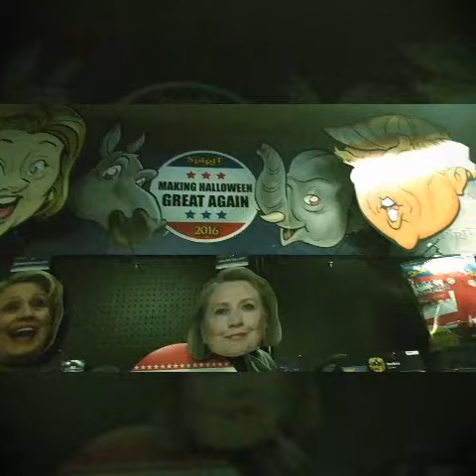Spirit Halloween Store